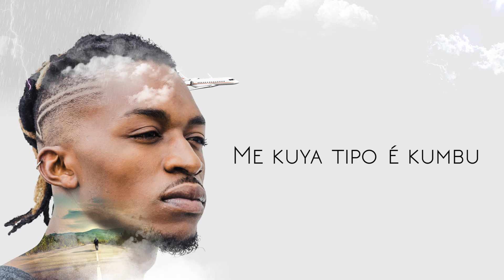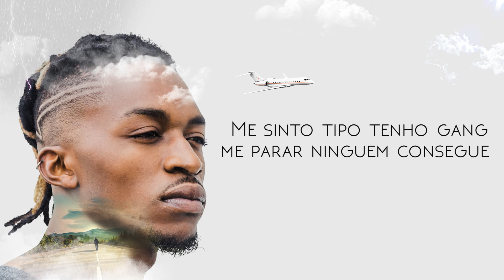Deedz B - Minha Vibe (Video Oficial)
SAF apresenta: Deedz B - Minha Vibe

Faixa incluida no álbum "Feelings" de Deedz B, disponível no MEO Music, SPOTIFY, DEEZER e iTUNES.